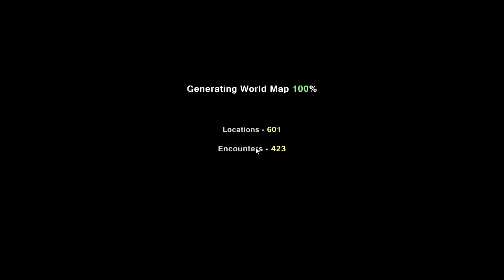Pixel Piracy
HeartBen's Public Server: Heartland- 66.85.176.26:25631